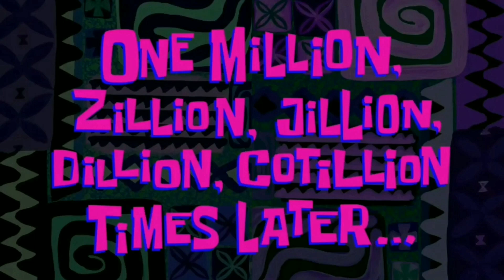Eating 24 hours Mango Challenge 😲 | Food Challenge Vlog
food challenge
mango
mango challenge
challenge
challenges
eating challenge
eating 24 hours challenge
food eating challenge
food vlog
food challenge vlog
vlog
vlog today
viral vlog
24 hours
24 hours challenge
24 hours food challenge
food blogger
food
food lover
mango lover
eating mango challenge
आम
eating fruit